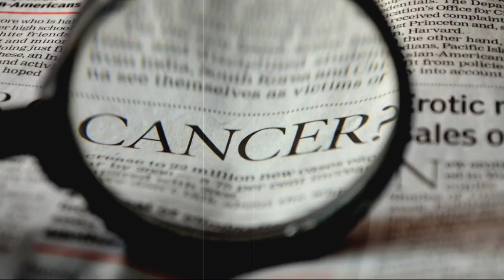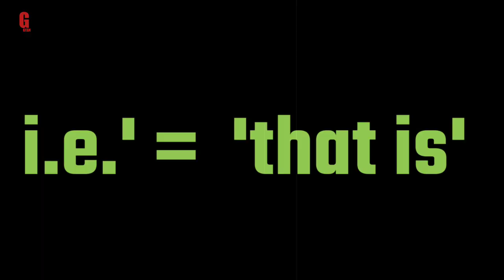कैंसर मरीजों के बाल क्यों काटे जाते है Why Are the Hair of a Cancer Patient shaved?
I.e. means, e.g. means, I.e. and e.g. means in hindi, cancer patient ke baal kyun kaal diye jate hai, Cancer Treatment, cancer patient bald, Chemotherapy & hair loss

What is Means of I.e and e.g.?

Why cancer patients get their hair cut?

Image Credit
Pixabay.com

Support Us Thank U.